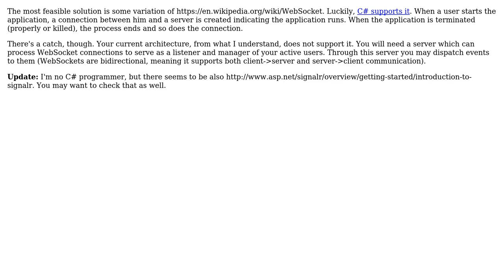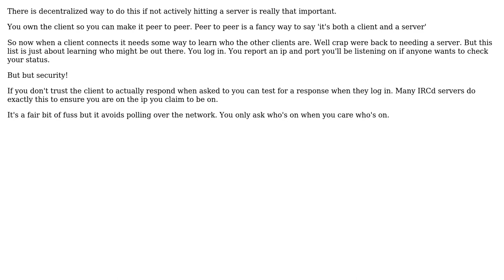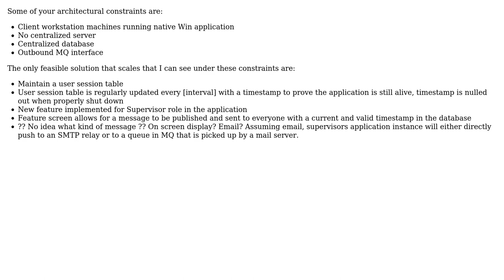Software Engineering: Get a list of user currently using an application (4 Solutions!!)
Software Engineering: Get a list of user currently using an application

With thanks & praise to God, and with thanks to the many people who have made this project possible! | Content (except music & images) licensed under CC BY-SA | Music | Images & others | With thanks to user maple_shaft user Louis Nardozi user Kinetic user candied_orange user Andy and the Stack Exchange Network Trademarks are property of their respective owners. You are responsible for your own actions.